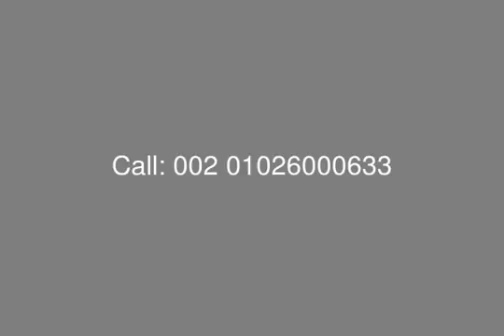Mountain View October Park I Villa B Middle Roof for Sale - mls.com.eg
Real Estate Egypt, 6th of October City, Mountain View October Park Compound: I Villa B Middle Roof for Sale in Mountain View October Park Compound with Building Area 256 m Three Floors, Consist Of: 3 Bedrooms + one Master Room, Big Reception, Living Room, Kitchen, 4 Bathrooms